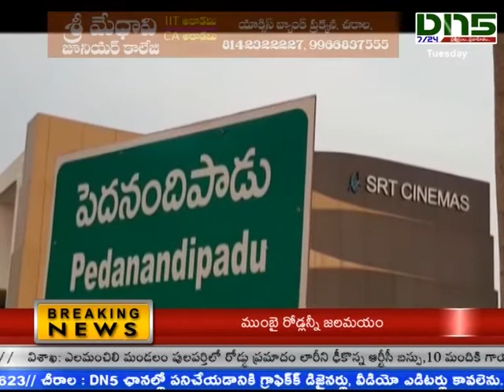Guntur:పెదనందిపాడులో విద్యార్ధులకు పుస్తకాలు పంపిణీ|Dn5 News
గుంటూరు జిల్లా పెదనందిపాడు చర్చిబజారులోని ప్రాథమిక పాఠశాలలొ స్పీచ్ ఆర్గనేషన్, స్వత్యాంద సేవా సంస్థ డైరెక్టర్ రమేష్  ఆధ్వర్యంలో విద్యార్దులకు పుస్తకాలు పంపిణీ చేశారు.